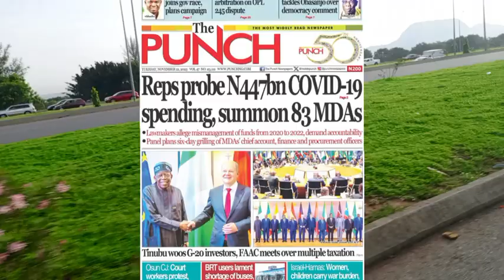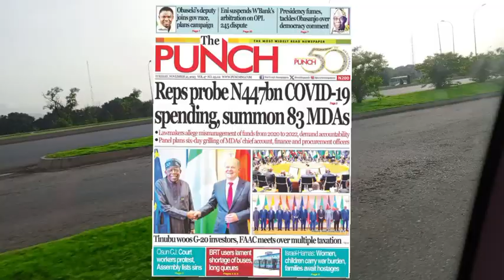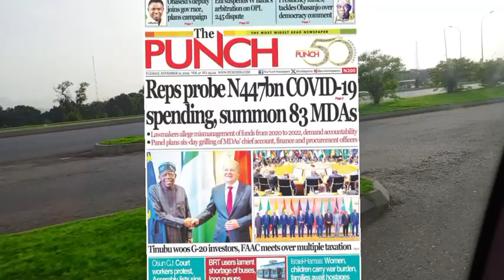Breaking News today/ State of the Nation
Newspaper review today